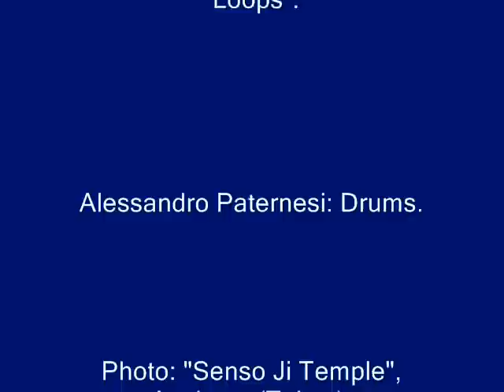Ginseng Street.wmv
"Ginseng Street" by Fabio Picchiami.

Fabio Picchiami: El. Piano, Synth Strings, Mini Moog.
Lorenzo Fontana: Flutes.
Paolo Paolini: El. Bass, El. Guitar, "Loops" Arrangement.
Alessandro Paternesi: Drums.

Photo: "Senso Ji Temple", Asakusa (Tokyo) - By Fabio Picchiami, Tokyo May 2010.